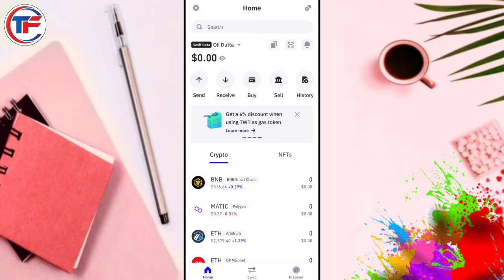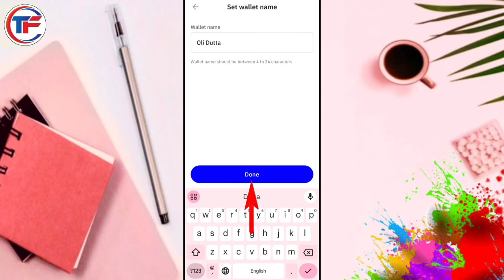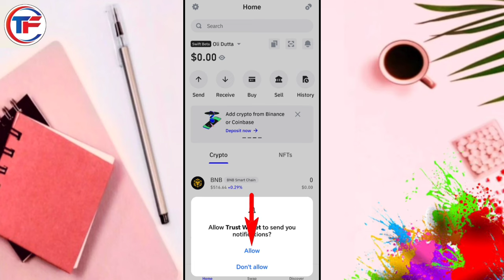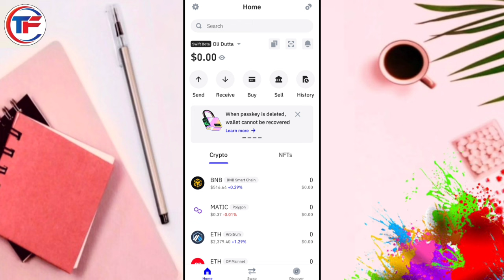Trust wallet খোলার নিয়ম 2024 | trust wallet কিভাবে খুলবো 2024 | trust wallet kivabe khulbo